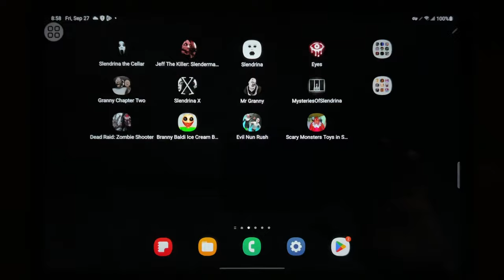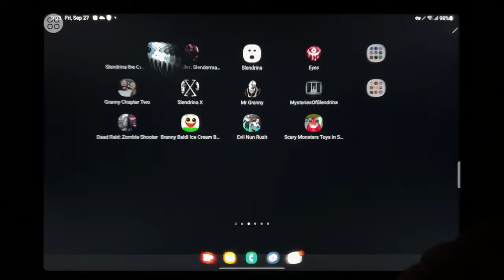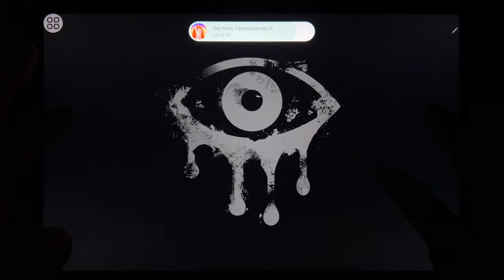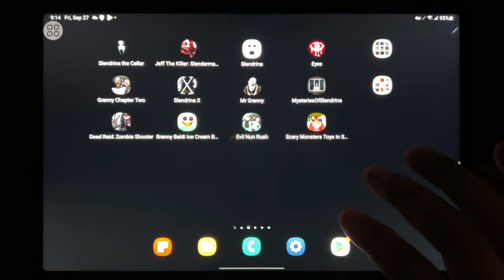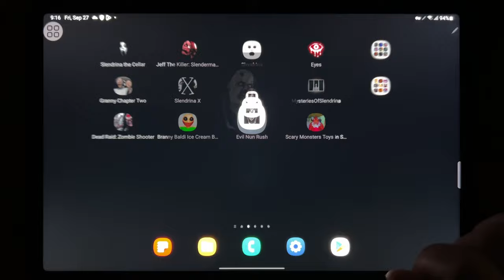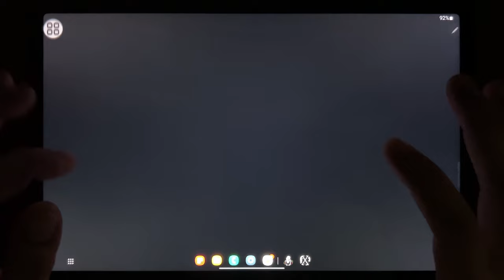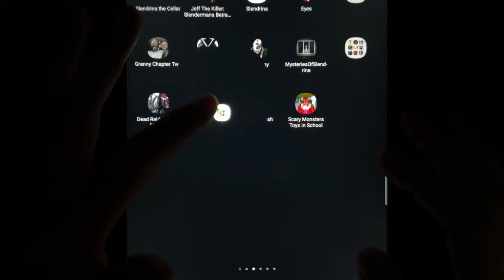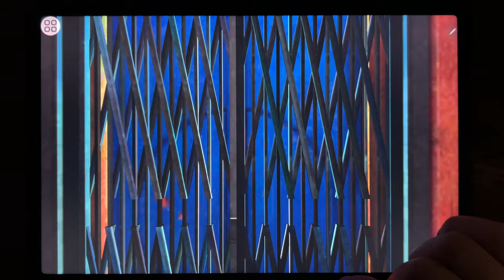Slendrina The Cellar, Jeff The Killer, Slendrina, Eyes, Granny Chapter Two, Slendrina X, Mr Granny..